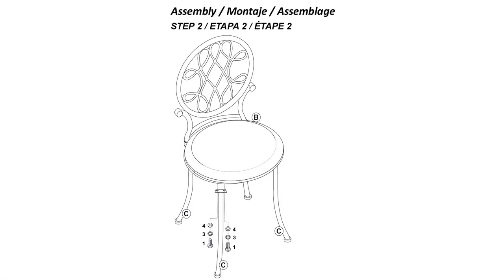Hillsdale O'Malley Vanity Stool with Spiral Pattern Design, Metallic Gray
100% Polyester

Celtic inspired Metal Vanity Stool in cool gray metallic finish

Arched stretchers and flared legs in true traditional style

Cushioned seat wrapped in light gray 100% polyester fabric

Overall Dimensions: 34H x 16W x 19.5D; Seat Diameter: 16; Seat Height: 19H

Assembly required

Ships one stool in one box

Spot or wipe clean

Recommended weight limit: 250 lbs.

Sturdy chairback, frame, and legs made in tubular steel

For residential use only